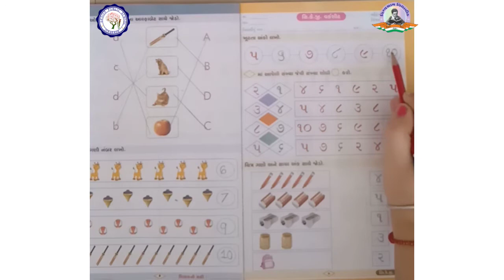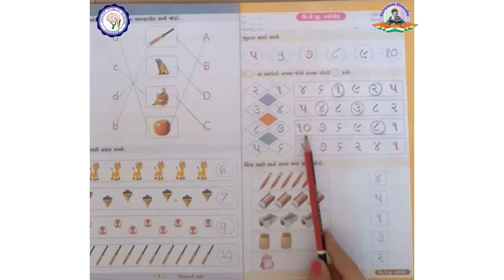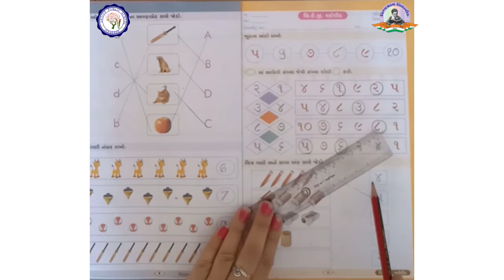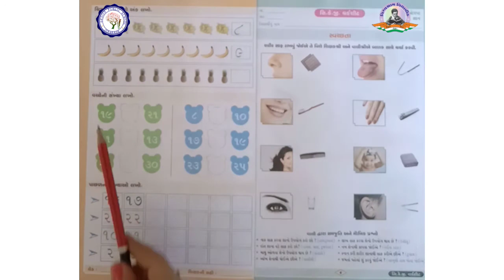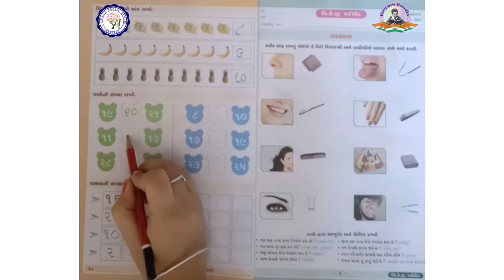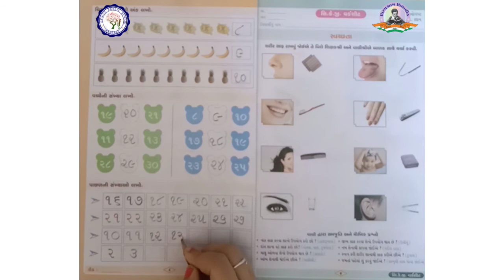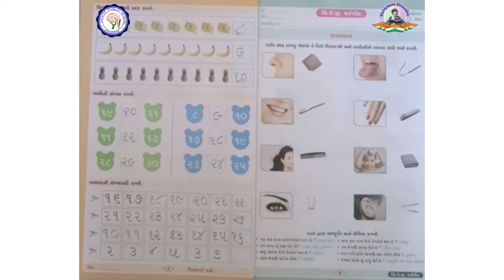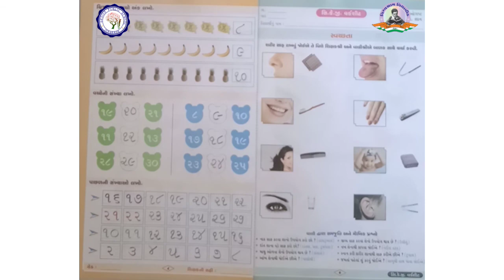HKG | ગણિત | વકૅશીટ | અંકો ની ચિત્ર ગણતરી